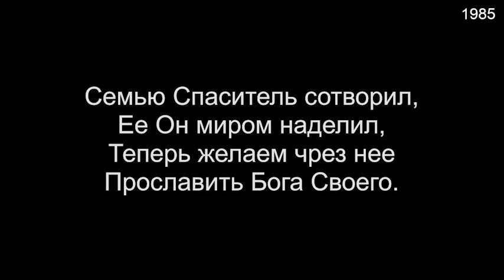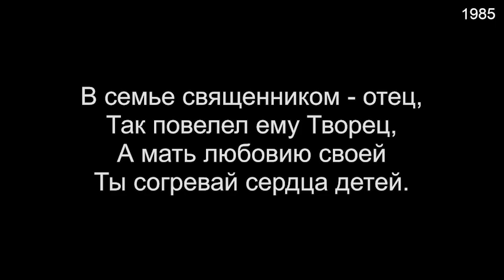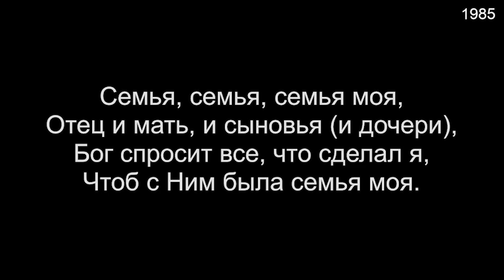11 Семью Спаситель сотворил (Общее пение) - 07/09/2023